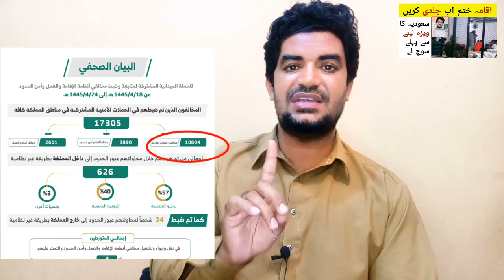Saudi Arab agar Iqama Expire hai tu Kiutne din k Baid deport kia jai ga,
Saudi Arabia Latest Update News today in Urdu and Hindi, Saudi News in Urdu, Today News in Saudi Arabia, Saudi Arab agar Iqama Expire hai tu Kiutne din k Baid deport kia jai ga,